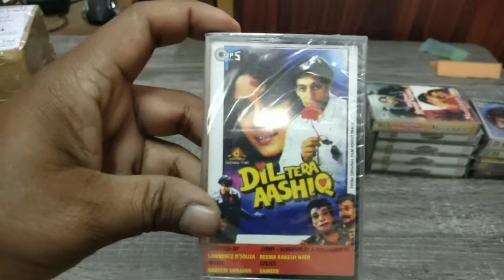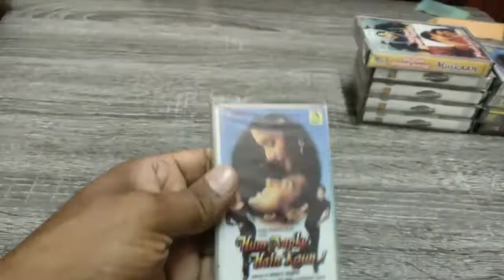Audio Cassettes 8884727160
Audio Cassettes For Sale
Sealed Pack  Box
kindly contact
for purchase